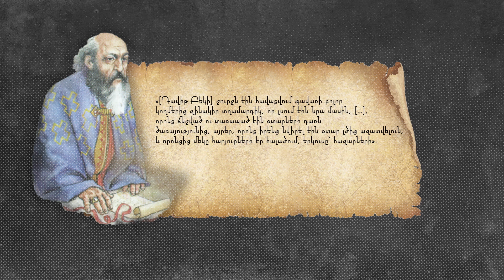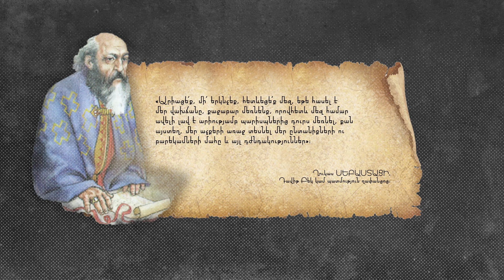Էջեր հայոց պայքարից | Դավիթ Բեկ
Տեքստի հեղինակ՝ պատմագետ
Տեքստը կարդաց
Սկզբնաղբյուրը կարդաց
Ռեժիսոր
Դիզայն
Անիմացիա

Տեսահոլովակների շարքի նպատակն է ներկայացնել հայոց պատմության այն դրվագները, որոնք պսակվել են հաջողությամբ, ի շնորհիվ ազգի ցուցաբերած պայքարելու պատրաստակամության, անկոտրում կամքին, խելամիտ ռազմավարության ու համատեղ գործելուն:

«ԱՄՐՈՑ»-ը շնորհակալություն է հայտնում հոլովակի ստեղծագործական թիմին՝ անշահախնդիր աշխատանքի համար։

ԱՄՐՈՑ ազգային արժեքների զարգացման հիմնադրամ